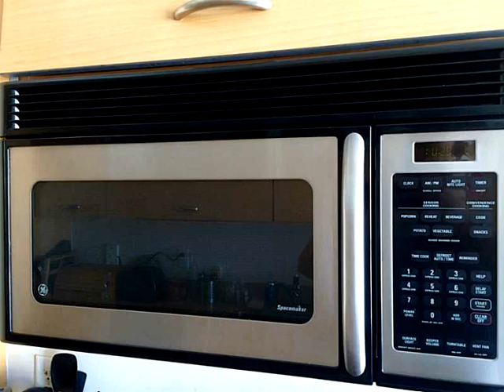2275 BISCAYNE BL # 901,Miami,FL 33137 Condo For Sale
Stunning contempo building. excellent location near design district & performing arts center, in the heart of upcoming edgewater.  10ft to ceiling, floor to ceiling glass sliding doors, large balcony w/amazing views of city & bay. storage unit, european kitchen, granite counter tops, top of the line s/steel appliances. great recreational areas & amenities, garage (1 parking spot + guest parking) & exercise room, security. minutes to south beach, downtown, miami airport. tenant until the 5th of january